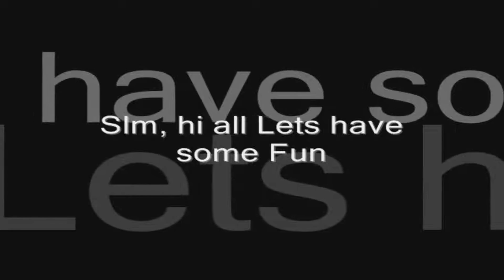Knight Online Old Mahican and Co pk Knight Online Beramus